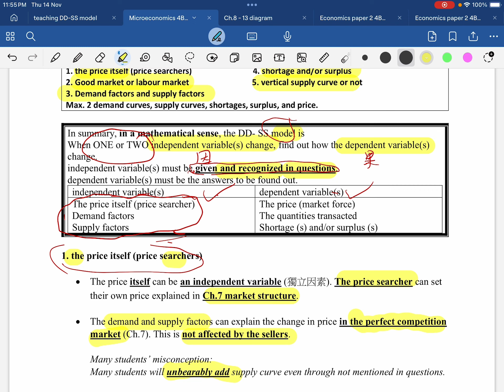05. DD-SS model (ch.8-9) part 4 question demo. 2003Q10 and Q11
DD-SS model
Demo. 2003Q8 and Q10